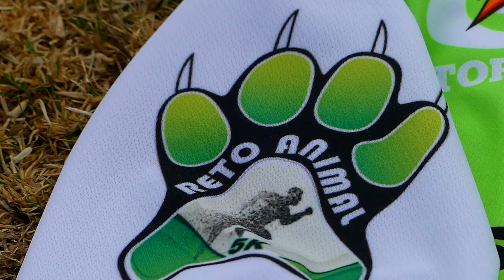DIEBOLD NIXDORF participación en RETO ANIMAL 5K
Vacan Films Producciones tiene el equipo adecuado para cubrir eventos deportivos y corporativos al aire libre donde utilizamos cámaras en calidad Full Hd o 4K así como también Drone para tomas aéreas.